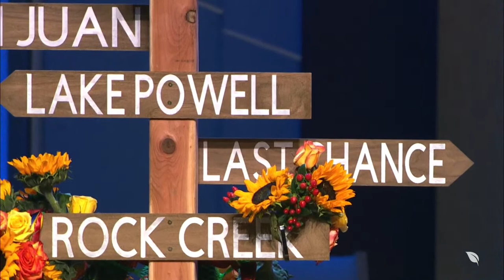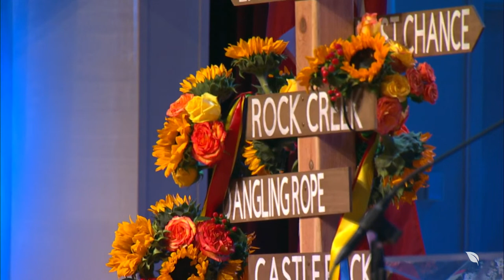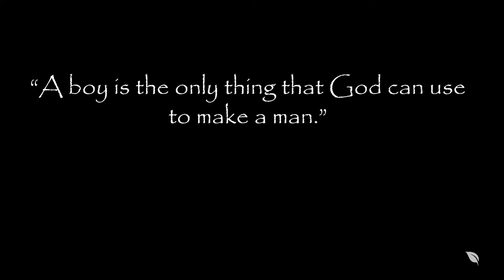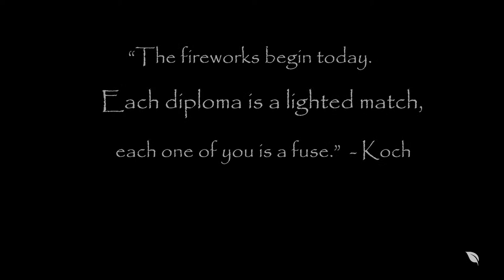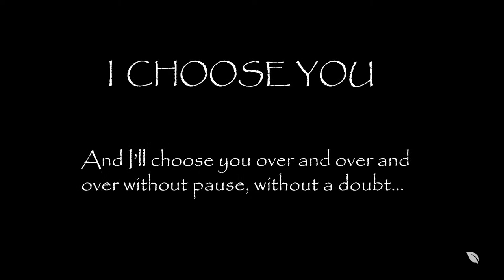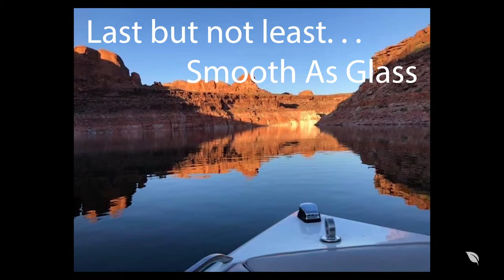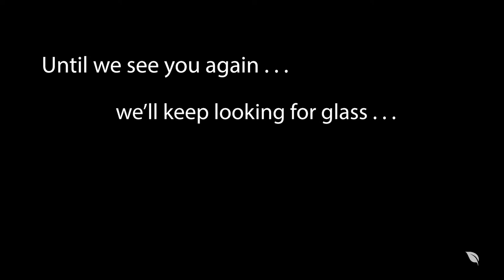LLUC | Jolon Sabo Memorial Service 2-11-2023